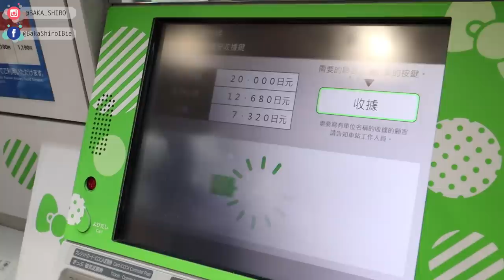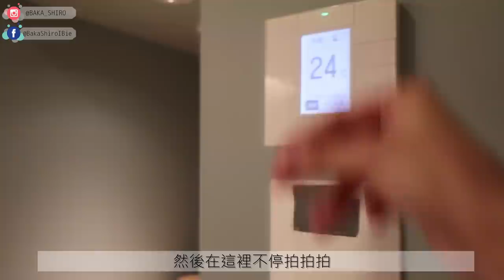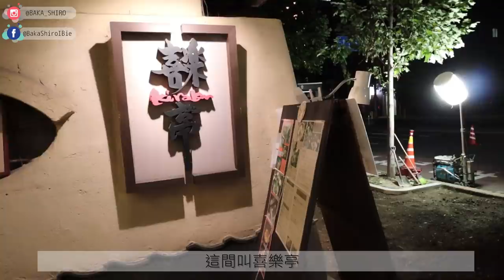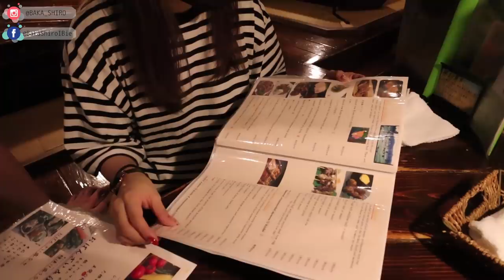【Vlog】CP值高的酒店😍&伏的居酒屋😰(中文字幕)│四條廢丁京板遊Day1 w/Felix Hin Hidy ft.Birdie自由鳥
第一次跟朋友一起出國玩，其實他們好白癡好好笑，可惜鏡頭捕捉不到他們智障的一面(包袱)
我會盡快剪這次京阪遊的其餘日子...盡快_(┐「ε:)_
不過真的想不到這間酒店這麼好!地理位置都不錯，四個人去BOOK這間真的超值!
京都拉庫洛共享酒店，我地訂的房是高級日式房─附外部私人浴室─禁菸
只可惜到步第一餐真的很一般T^T